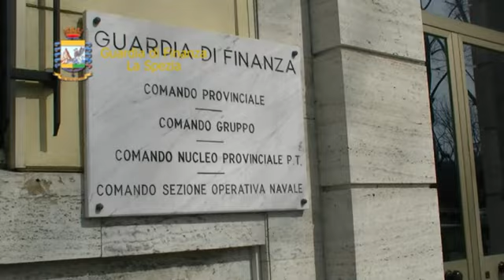truffa a sky e mediaset